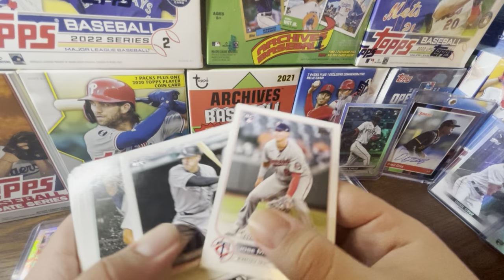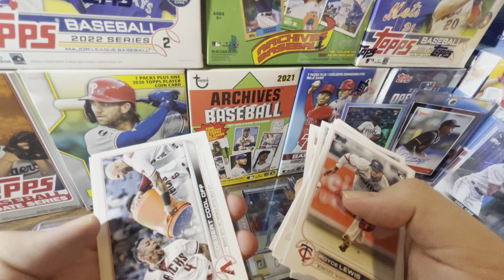I'M NOT BUYING 2022 TOPPS STADIUM CLUB THIS YEAR! HERE'S WHY...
😢 I’M NOT BUYING 2022 TOPPS STADIUM CLUB 😢

Hello and welcome to the channel! In today’s video we will discuss why I am not buying 2022 Topps Stadium Club. Ever since it was announced that a 2022 Topps Stadium Club Hobby Box would be $180, I was hesitant to buy it. Now, I have other concerns. I think some of these cards will be stuck together and have paper loss on them. Before you buy 2022 Topps Stadium Club this week, I recommend to watch a few videos beforehand.

2022 Topps Update is out NOW!

Title:I'M NOT BUYING 2022 TOPPS STADIUM CLUB THIS YEAR! HERE'S WHY...